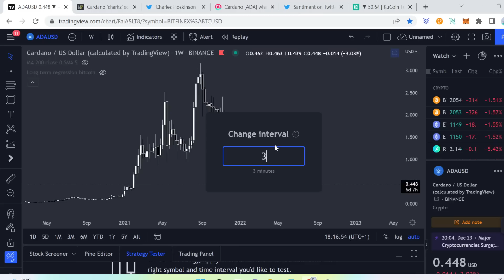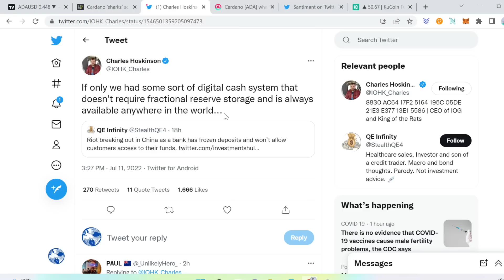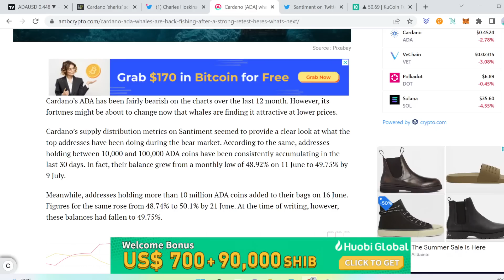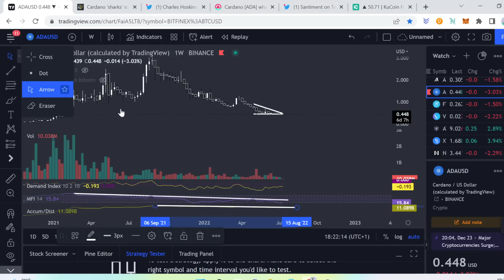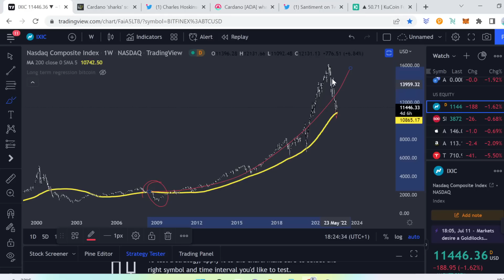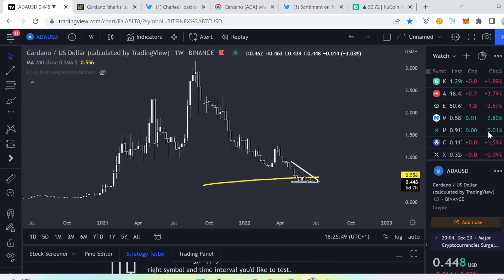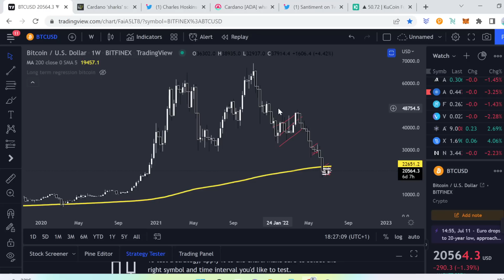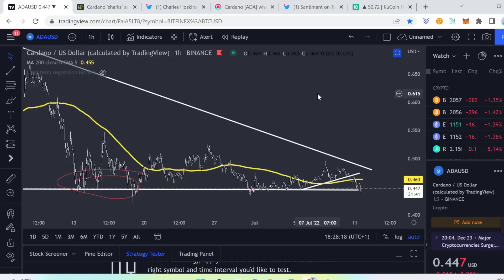Cardano ADA Should You Buy Before The Vasil Hardfork?? Are Whales/Sharks Really Accumulating Here ??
Welcome back guys this is going to be a cardano video!

 BITCOIN BTC CARDANO ADA ETHEREUM ETH SOLANA SOL POLKADOT DOT CRYPTO CRYPTOSPACE CRYPTOCURRENCY BLOCKCHAIN FINANCE TRAIDING CHARTS TA MONEY ELLIOT WAVE THEORY ROCKETS MOON VECHAIN XRP RIPPLE VECHAIN CHAINLINK TERRA LUNA SOLANA DEFI FINANCE Fantom DEFI DEX LENDING